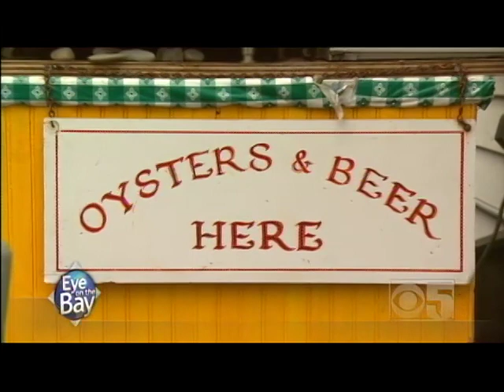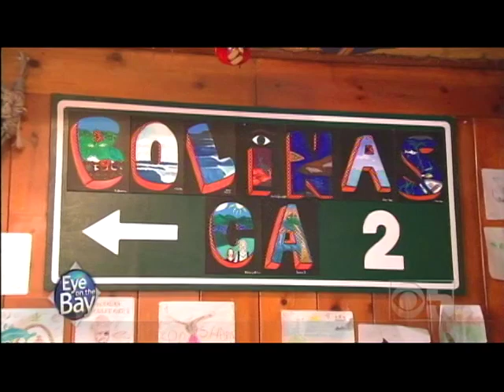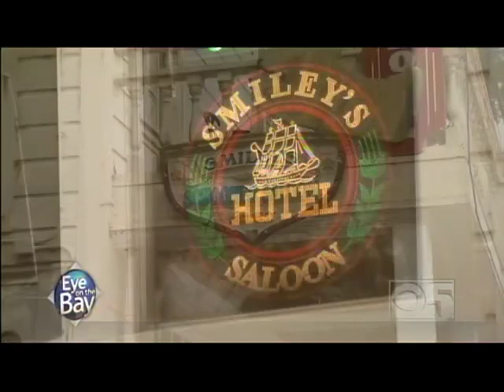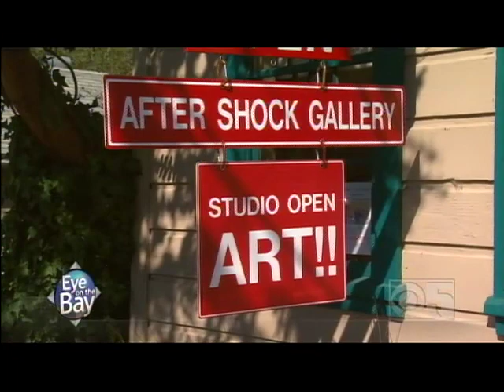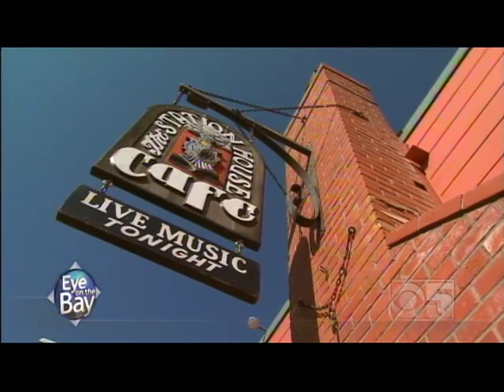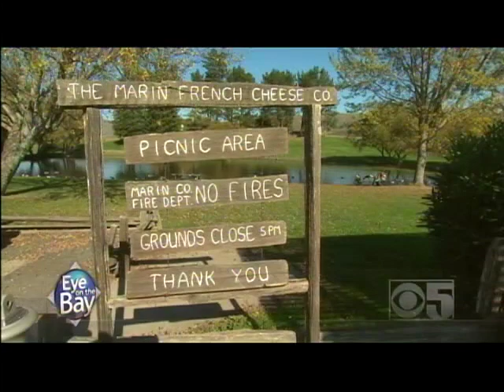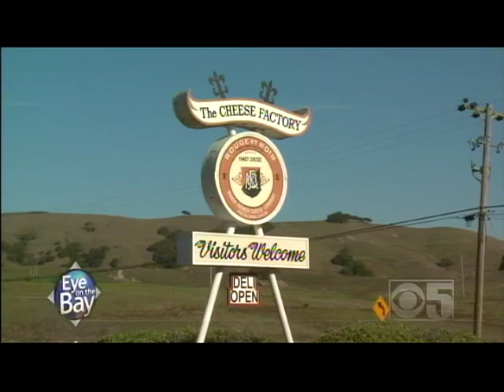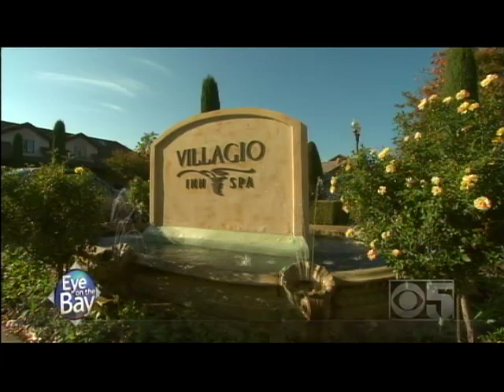Eye On The Bay - Bolinas To Yountville with Brian Hackney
One of our favorite PA2B Roadtrips from the Eye On the Bay program on CBS5.  Brian Hackney and Liam Mayclem strap into Brian's MGB and head from Bolinas in Marin County, through Olema and Pt. Reyes Station, and finally land at Yountville, with the usual hoisted beers along the way.  Ah, local television, I knew ye well.